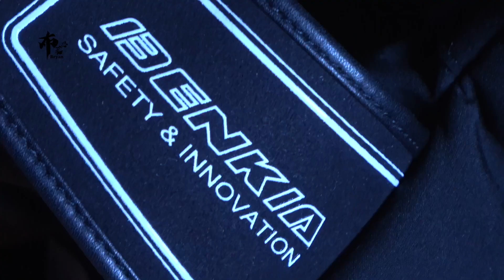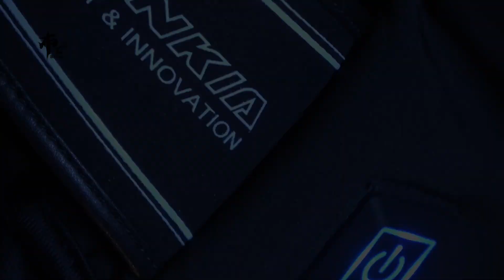寒流追雪，Benkia 電加溫防水騎士手套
本次介紹的Benkia加溫手套團購鏈結在這
1/25結單唷

直播都會在副頻道趕快訂閱起來～

"布購"商城正式開張！！ 不夠，就布購！！